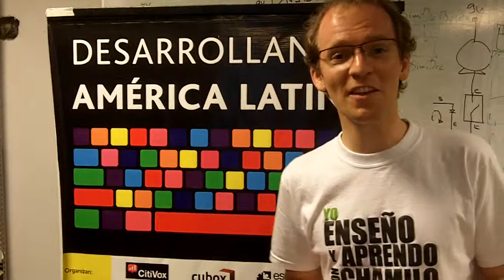[DAL2012] [PERU] Equipos | CHAMILO MULTI SINCRO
Yannick Warnier | Alex Aragon | Jeremy Saavedra

Mecanismo de sincronización de portales educativos distribuidos.